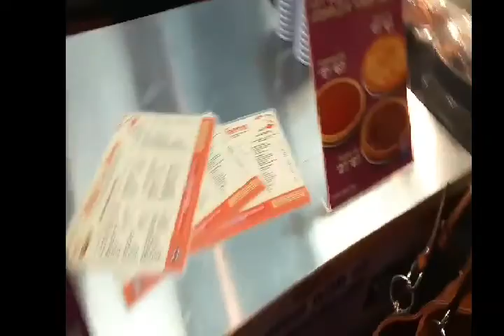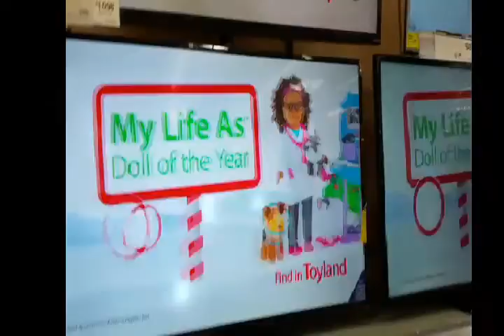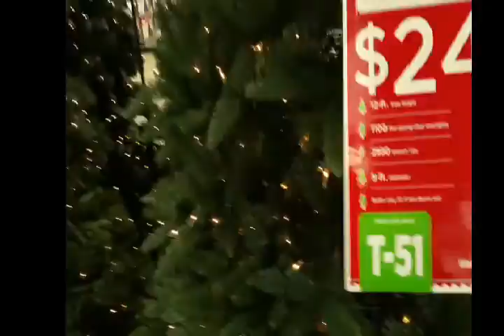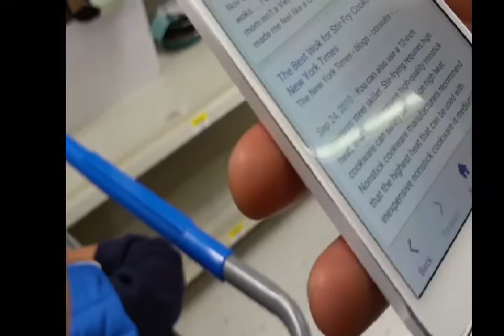BLACK CHRISTMAS TREE on BLACK FRIDAY!!/ LAST MINUTE THANKSGIVING MEAL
Since our trip was cancelled we went to dinner at Boston market, then went black Friday shopping where we found our BLACK Christmas tree:)